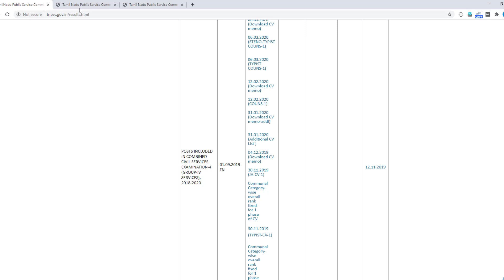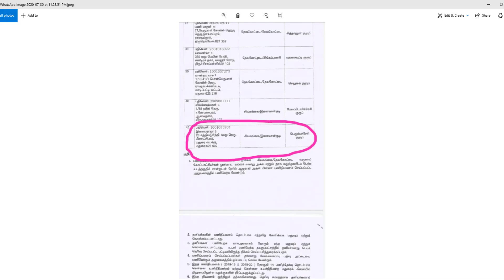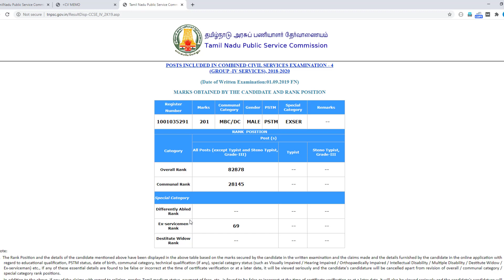Stop Spreading Rumors - எப்பொருள் யார்யார் வாய்க்கேட்பினும் அப்பொருள் மெய்ப்பொருள் காண்ப தறிவு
2019 PREVIOUS YEAR GENERAL STUDIES QUESTION BANK BOOK PURCHASE LINK: (Price : Rs.199 + Courier Charges Rs. 40/- Only)

2019 PREVIOUS YEAR APTITUDE AND REASONING SOLUTION BOOK PURCHASE LINK: (Price : Rs. 99 + Courier Charges Rs. 30/- Only)

Book Features:

2019 PREVIOUS YEAR GENERAL STUDIES QUESTION BANK BOOK

2019ல் நடைபெற்ற அனைத்துத் தேர்வுகளின் ஒரிஜினல் வினாத்தாள்களும் இந்தப் புத்தகத்தில் இடம்பெற்றுள்ளது.
டி.என்.பி.எஸ்.சி. தேர்வாணையம் வெளியிடும் விடைக்குறிப்புகளின் அடிப்படையில் விடைகள் கொடுக்கப்பட்டுள்ளன.
இந்தப் புத்தகத்தில் உள்ள அனைத்து வினாக்களையும் இலவச ஆன்லைன் தேர்வு மூலம் பயிற்சி செய்து பார்க்கலாம்.

2019 PREVIOUS YEAR APTITUDE AND REASONING SOLUTION BOOK

2019ல் நடைபெற்ற அனைத்துத் தேர்வுகளின் ஒரிஜினல் வினாத்தாள்களின் கணித வினாக்களும் இந்தப் புத்தகத்தில் இடம்பெற்றுள்ளது.
கணித வினாக்களுக்கு எளிய முறையிலும் சூத்திரங்களைப் பயன்படுத்தியும் தீர்வு காணப்பட்டுள்ளது.
இந்தப் புத்தகத்தில் உள்ள அனைத்து வினாக்களுக்கும் இலவச வீடியோ தீர்வினை பெறலாம்.

6TH TO 10TH SCIENCE QUESTION BANK BOOK - 2ND EDITION
PAYMENT LINK:

WHAT'S INCLUDED IN THIS BOOK:
1. 6TH TO 10TH ALL SAMACHEER SCIENCE LESSONS COVERED
2. 5000 PLUS QUESTIONS AVAILABLE
3. SOLUTION FOR IMPORTANT MATHS SUMS

6th to 10th Social Question Bank Book 2nd Edition (700+ pages)

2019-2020 TNPSC PREVIOUS YEAR QUESTIONS APTITUDE AND REASONING COMPLETELY SOLVED VIDEO CLASS PAYMENT LINK (RS. 199/- ONLY)

2020 TNPSC TEST BATCH FOR TNPSC GR1, GR2 & GR4 PAYMENT LINK  (RS. 999/- ONLY)

2020 TNPSC VIDEO CLASS PAYMENT LINK (RS. 3999/- ONLY)

2020 TNPSC APTITUDE VIDEO CLASS PAYMENT LINK (RS. 1999 ONLY)

2020 TNPSC HISTORY, POLITY, GEOGRAPHY, ECONOMICS AND SCIENCE CLASS PAYMENT LINK (RS. 2499/- ONLY)

6th to 10th Science Question Bank Book 2nd Edition (600+ pages) (Actual Price Rs. 400 + Courier charges)

6th to 10th Social Question Bank Book (700+ pages) (Actual Price Rs. 430 + Courier charges)

Office : 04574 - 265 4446TH TO 10TH SCIENCE QUESTION BANK BOOK - 2ND EDITION
PAYMENT LINK:

1. 6TH TO 10TH ALL SAMACHEER SCIENCE LESSONS COVERED
2. 5000 PLUS QUESTIONS AVAILABLE
3. SOLUTION FOR IMPORTANT MATHS SUMS

6th to 10th Social Question Bank Book 2nd Edition (700+ pages)

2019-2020 TNPSC PREVIOUS YEAR QUESTIONS APTITUDE AND REASONING COMPLETELY SOLVED VIDEO CLASS PAYMENT LINK (RS. 199/- ONLY)

2020 TNPSC TEST BATCH FOR TNPSC GR1, GR2 & GR4 PAYMENT LINK  (RS. 999/- ONLY)

2020 TNPSC VIDEO CLASS PAYMENT LINK (RS. 3999/- ONLY)

2020 TNPSC APTITUDE VIDEO CLASS PAYMENT LINK (RS. 1999 ONLY)

2020 TNPSC HISTORY, POLITY, GEOGRAPHY, ECONOMICS AND SCIENCE CLASS PAYMENT LINK (RS. 2499/- ONLY)

6th to 10th Science Question Bank Book 2nd Edition (600+ pages) (Actual Price Rs. 400 + Courier charges)

6th to 10th Social Question Bank Book (700+ pages) (Actual Price Rs. 430 + Courier charges)